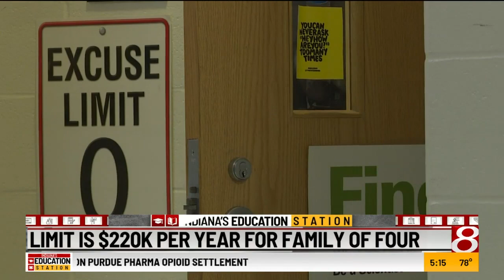First school year with near-universal vouchers